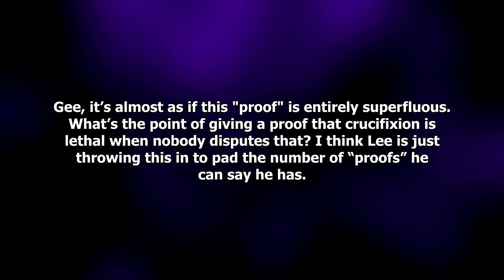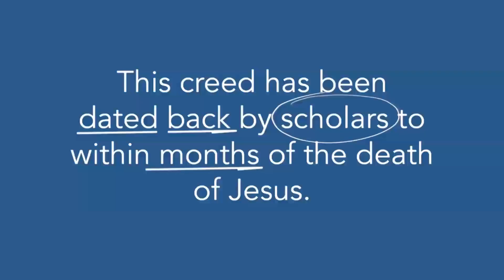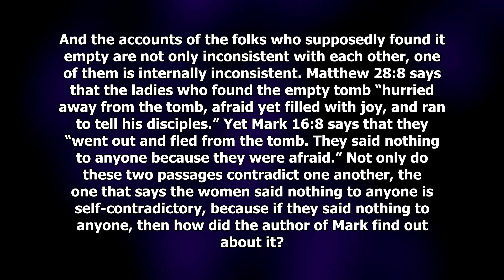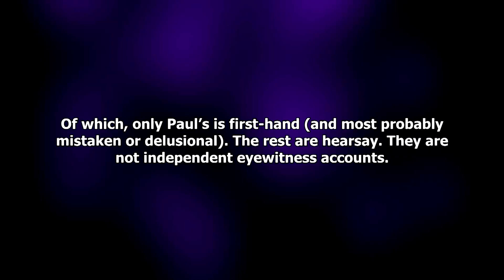4 Weak "Proofs" of the Resurrection